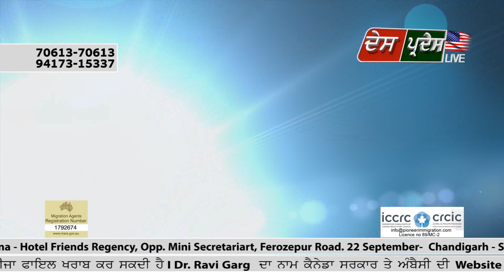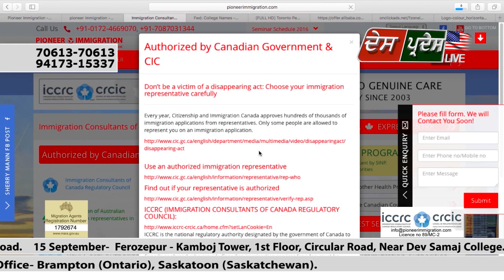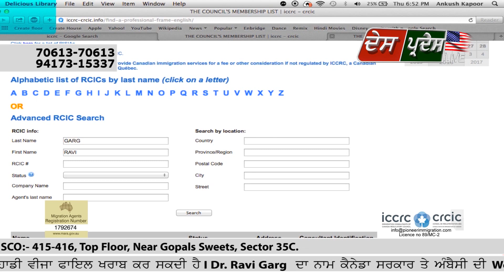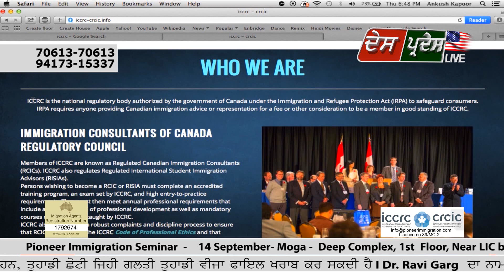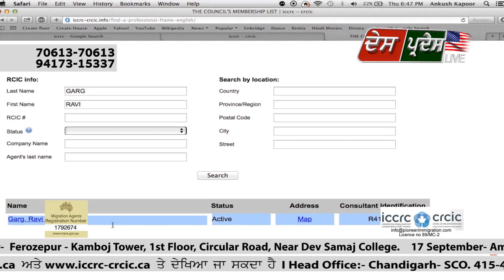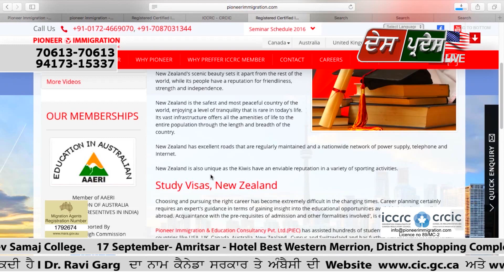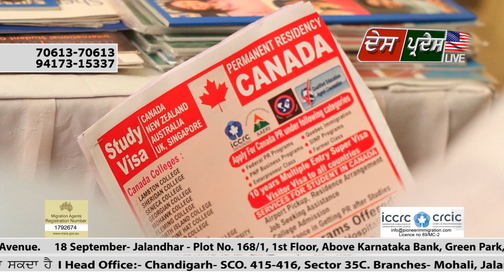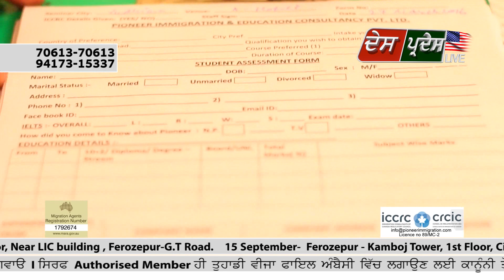Pioneer ਵੱਲੋਂ Canada, Australia & Singapore ਦੇ ਦਾਖਲੇ ।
Des pardes live with pioneer 11 September 2019
Are you planning to pursue your career abroad? Looking for an Immigration Education Consultancy for guidance to settle or study in Canada, Europe, Australia? Des Pardes Live TV show has it all from updates to discussions with Immigration Industry Experts hosted by our anchors Ranbir Sandhu and Amandeep Singh.
DesPardeslive is an Immigration Education Consultancy show operated by Media Star Production.